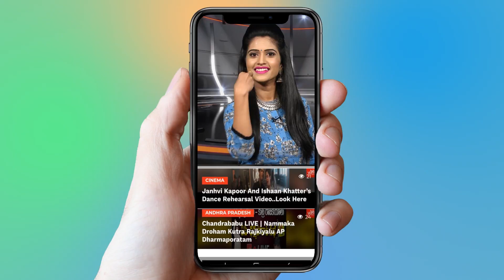రాజకీయాల్లో రాణించని టాప్ సినిమా స్టార్స్ | Tollywood Stars In Politics | YOYO Cine Talkies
Tollywood Stars In Politics